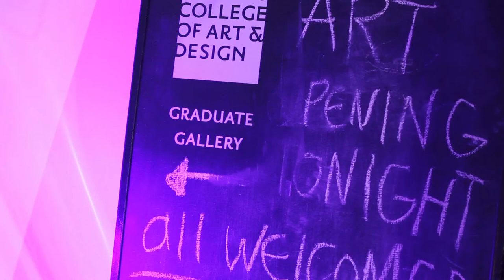The Eternal Return of Andonis Paraskevas' Elina Psikou Interview - The Seventh Art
Greek filmmaker Elina Psikou discusses The Eternal Return of Andonis Paraskevas.

The Eternal Return of Antonis Paraskevas is the debut feature from Greek filmmaker Elina Psykou. The darkly absurdist film follows the abduction of a beloved talk show host, Antonis Paraskevas, who has of course staged the mysterious disappearance.

Elina presented the film at the 2013 Toronto International Film Festival as part of the City to City programme, which this year focused on films from or relating to Athens. We sat down with Elina at our studio in OCAD U's Graduate Gallery to discuss her film.